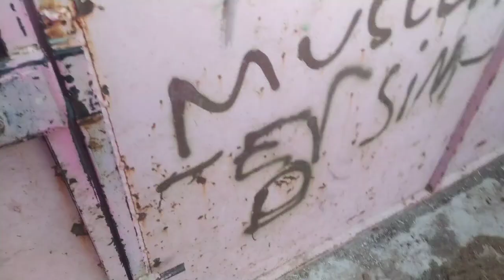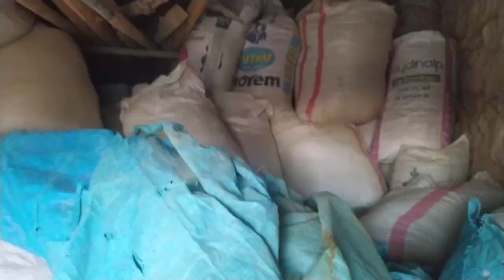SİNİ SİNİ YAPIYORUM KIŞ BOYUNCA YİYORUZ! MİS GİBİ KÖY SALÇASI🥫GÜZ DÖNEMİNDE ÜZÜM KURUSU🍇keşfet